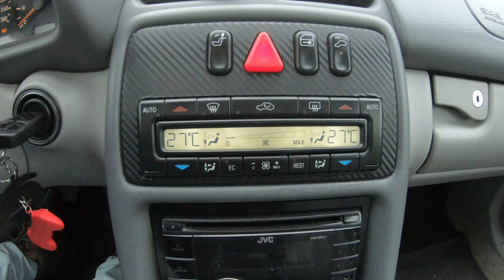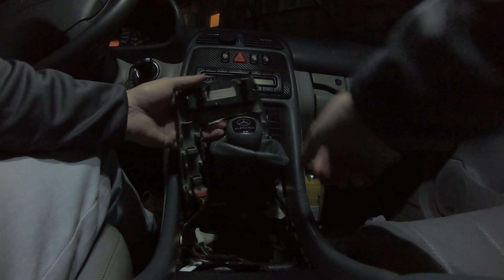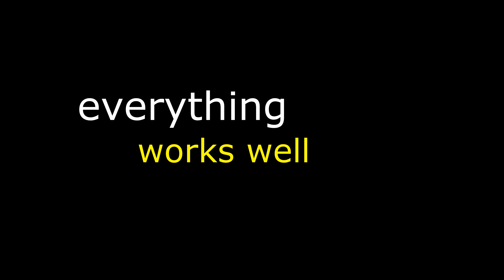Mercedes repair the button that acts to lower or raise the window,window switch,Fensterschalter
-Position 2of the window lowering command  does not work, after performing the action from the video everything is great, good luck , Mercedes window pannel switch.

-Poziția 2 a comenzii de coborâre a geamului nu funcționează, după efectuarea acțiunii din video totul este grozav, succes, comutator panou geam Mercedes.

- Vinduet nede position 2 virker ikke, efter at have udført handlingen i videoen er alt fantastisk, succes, Mercedes vinduespanelkontakt.

-Akna alumine asend 2 ei tööta, pärast videos oleva toimingu sooritamist on kõik suurepärane, edu, Mercedese aknapaneeli lüliti.

- Vindu ned kontrollposisjon 2 fungerer ikke, etter å ha utført handlingen i videoen er alt flott, suksess Mercedes vinduspanelbryter.

- Fensterheberschalter Position 2 funktioniert nicht, nach Durchführung der Aktion im Video alles bestens, Erfolg Mercedes Fensterheberschalter.

- 車窗向下控制位置 2 不起作用，在視頻中執行操作後一切正常，梅賽德斯車窗面板切換成功。

- Положение управления опусканием окна 2 не работает, после выполнения действия на видео все отлично, успешное переключение оконной панели Mercedes.

-Pozicioni i kontrollit të dritares poshtë 2 nuk funksionon, pasi keni bërë veprimin në video gjithçka është shumë mirë, sukses kaloni i panelit të dritares Mercedes.

-Pencere aşağı kontrol konumu 2 çalışmıyor, videodaki eylemi yaptıktan sonra her şey harika, Mercedes cam paneli anahtarı başarılı.

- Fenster unten Position 2 funktioniert nicht, nach der Aktion im Video alles super, Erfolg, Mercedes Fensterheberschalter.

-Fënster erof Positioun 2 funktionnéiert net, nodeems Dir d'Aktioun am Video gemaach hutt ass alles super, Erfolleg, Mercedes Fënsterpanelschalter.

- Raam omlaag positie 2 werkt niet, na het uitvoeren van de actie in de video is alles geweldig, succes, Mercedes raampaneelschakelaar.

- Vindu ned posisjon 2 fungerer ikke, etter å ha utført handlingen i videoen er alt flott, suksess, Mercedes vinduspanelbryter.

-விண்டோ டவுன் பொசிஷன் 2 வேலை செய்யவில்லை, வீடியோவில் ஆக்ஷன் செய்த பிறகு எல்லாம் நன்றாக இருக்கிறது, வெற்றி, மெர்சிடிஸ் விண்டோ பேனல் சுவிட்ச்.

-Window down position 2 ක්‍රියා නොකරයි, වීඩියෝවේ ක්‍රියාව කිරීමෙන් පසු සියල්ල විශිෂ්ටයි, සාර්ථකයි, Mercedes window panel switch.

-Kedudukan tetingkap bawah 2 tidak berfungsi, selepas melakukan aksi dalam video semuanya hebat, berjaya, suis panel tingkap Mercedes.

-Tieqa isfel pożizzjoni 2 ma taħdimx, wara li tagħmel l-azzjoni fil-video kollox huwa kbir, suċċess, Mercedes tieqa panel swiċċ.

-Window mudhun posisi 2 ora bisa digunakake, sawise nindakake tumindak ing video kabeh gedhe, sukses, Mercedes jendhela panel ngalih.

- 窓を下ろす位置 2 が機能しません。ビデオでアクションを実行した後、すべてがうまくいきました。メルセデスの窓パネル スイッチです。

-창 아래 위치 2가 작동하지 않음, 비디오에서 작업을 수행한 후 모든 것이 훌륭합니다. 성공, Mercedes 창 패널 전환입니다.

-Pencere aşağı konum 2 çalışmıyor, videodaki eylemi yaptıktan sonra her şey harika, başarı, Mercedes cam paneli anahtarı.

-Pozicioni i dritares poshtë 2 nuk funksionon, pasi keni bërë veprimin në video çdo gjë është shumë mirë, sukses, çelësi i panelit të dritares Mercedes.

-Fuinneog síos seasamh 2 nach bhfuil ag obair, tar éis déanamh an gníomh sa físeán tá gach rud iontach, rath, Mercedes lasc painéal fhuinneog.

-Ruggi niður staða 2 virkar ekki, eftir að hafa gert aðgerðina í myndbandinu er allt frábært, árangur, Mercedes gluggaspjaldsrofi.

-Fönster nedåt läge 2 fungerar inte, efter att ha gjort åtgärden i videon är allt bra, framgång, Mercedes fönsterpanelsbrytare.

-Chỉ xuống vị trí 2 không hoạt động, sau khi thực hiện thao tác trong video mọi thứ đều tuyệt vời, thành công, bảng điều khiển cửa sổ Mercedes chuyển sang.

- ตำแหน่งวินโดว์ 2 ไม่ทำงาน หลังจากดำเนินการในวิดีโอแล้ว ทุกอย่างยอดเยี่ยม สำเร็จ สวิตช์แผงหน้าต่าง Mercedes

-Janela abaixada posição 2 não funciona, depois de fazer a ação no vídeo está tudo ótimo, sucesso, interruptor do painel da janela Mercedes.

-Pozycja 2 okna nie działa, po wykonaniu akcji w filmie wszystko jest super, sukces, przełącznik panelu okna Mercedesa.

-Neveikia 2 lango padėtis, atlikus veiksmą video viskas puiku, sėkmės, Mercedes langų skydelio jungiklis.

-Loga lejas pozīcija 2 nedarbojas, pēc darbības veikšanas video viss ir lieliski, veiksme, Mercedes logu paneļa slēdzis.

-Ikkunan ala-asento 2 ei toimi, videon toiminnon suorittamisen jälkeen kaikki on hienoa, menestystä, Mercedes-ikkunapaneelin kytkin.

-Položaj okna navzdol 2 ne deluje, po dejanju v videoposnetku je vse super, uspeh, stikalo okenske plošče Mercedes.

-Sklopná poloha 2 nefunguje, po provedení akce ve videu je vše skvělé, úspěch, spínač okenního panelu Mercedes.

-Položaj spuštenog prozora 2 ne radi, nakon izvođenja radnje u videu sve je super, uspjeh, prekidač Mercedes prozora.

-Window falà pusizioni 2 ùn travaglià, dopu à fà l 'azzione in u video tuttu hè grande, successu, Mercedes switch panel finestra.

-Պատուհանի ներքև դիրք 2-ը չի աշխատում,